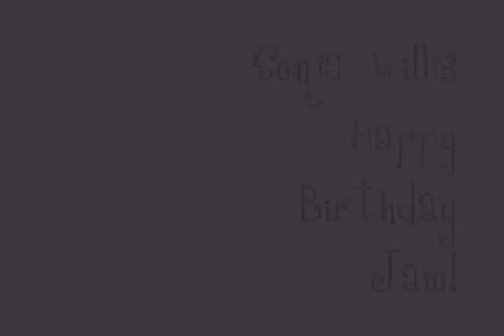Ernest Dawkins Jazz Jam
Ernest Dawkins Jazz Jam! The special event at this jam included Sonja receiving a birthday cake with the candle lit and the whole crowd and band wishing her a happy birthday. There was song, dancing, applause and much revelry!

This LIVE MUSIC event was Ernest Dawkins Jazz Jam on Sunday, December 29, 2013, from 9 pm - 12 am. This jam session is every Sunday all year long! Performing on this night were Ernest Dawkins on sax, vocals and percussion, Dennis Luxion on keys, Darius Savage on bass and Isaiah Spencer on drums.

The LIVE MUSIC venue is Norman's Bistro, 1001 E 43rd St. (43rd and Ellis), Chicago, IL 60653, (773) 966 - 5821.